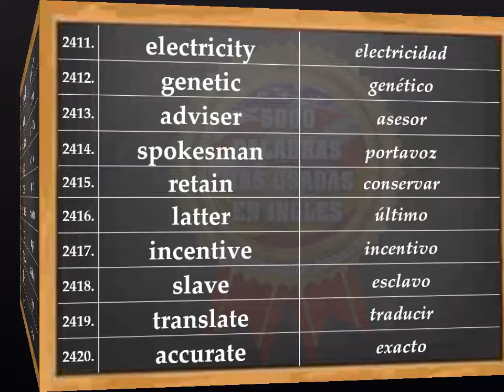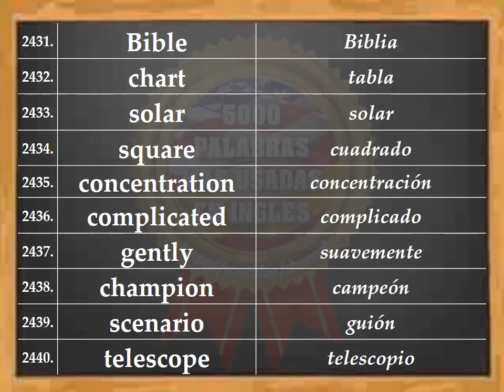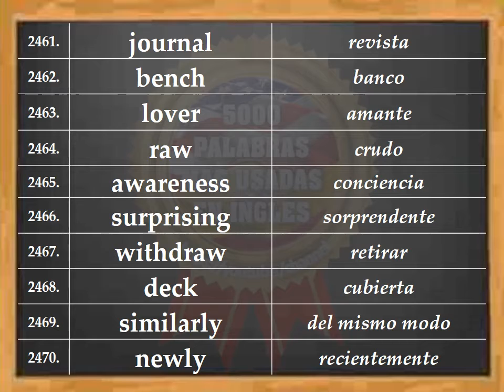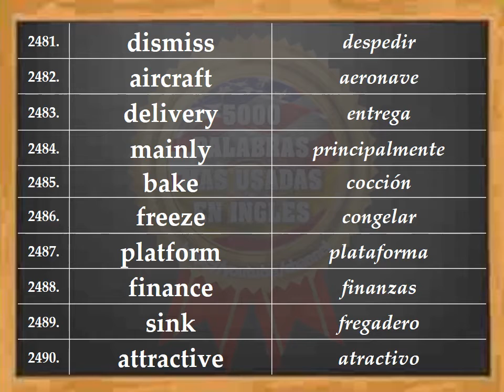VOCABULARIO – INGLÉS ESPAÑOL - PRONUNCIACIÓN - INGLÉS AMERICANO - Most Common English words - #112